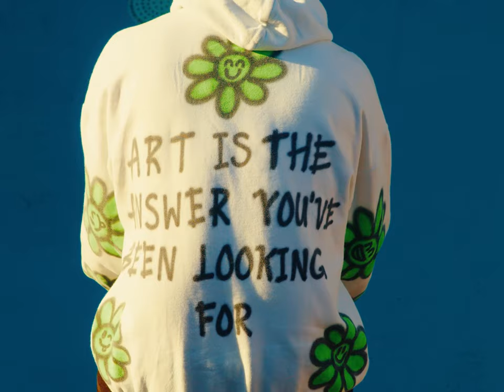Kid Quill - Photosynthesis (Feat. Caye) (Official Video)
Photosynthesis by Kid Quill